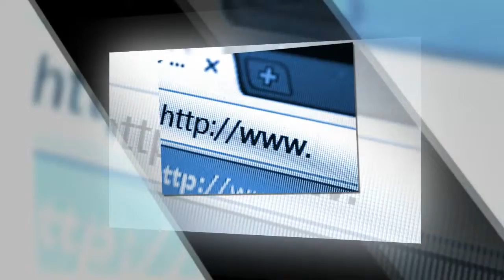What's Slowing Down Your Website | WebsiteOptimization.com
Website Optimization
3134 Sunnywood Dr.

Web Site Speed Optimization & Analysis Services By WebSiteOptimization.com

According to a number of studies, slow web sites and difficult navigation are the most popular complaints of web users today. Ceaparu et al. (2004) found that web browsing is the most frustrating experience people have with computers, with dropped connections and slow downloads topping the list. The time lost due to frustrating experiences ranged from 47% to 53% of the time spent on computers.

In 2001, $25 billion in potential sales was lost online due to web performance issues (Zona 2001). Abandoned shopping carts hover around 50% for ecommerce sites, yet web sites keep getting larger with flashier interfaces.

Common Problems

Companies spend a lot of money on the latest cutting-edge graphic design, multimedia, and other creative design techniques. This is all a total waste of money if your visitors have to wait more than a few seconds for your web pages to load.

Why? Because, your web site visitors won't wait! On the Web, user patience is a time bomb. It starts ticking each time a visitor opens one of your pages. You have only a few seconds to get compelling content onto the screen. Fail, and you can kiss your customers and profits goodbye. You can't count on fast connections either. Most Internet users are still sucking content through a 56K straw! You have to serve up greased lightning or they'll bail.

About Website Optimization
Website Optimization, LLC is a web performance and Internet marketing firm dedicated to increasing your bottom line through the optimization of existing web sites.
Founded in 2002 by Andrew King, Website Optimization, LLC is a privately held consulting firm specializing in Website Performance, Search Engine Marketing, Pay-Per-Click Advertising, and Conversion Rate Optimization.

Higher traffic and speed guaranteed™
Speed is what your users want. More traffic is what you want. Our book and our services will help you optimize your web site for maximum results.

Website Optimization
3134 Sunnywood Dr.